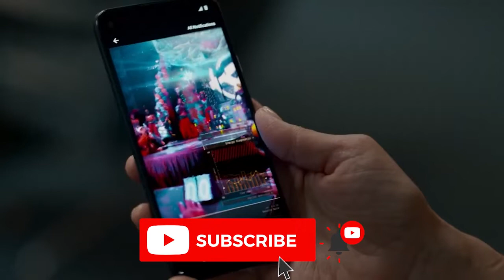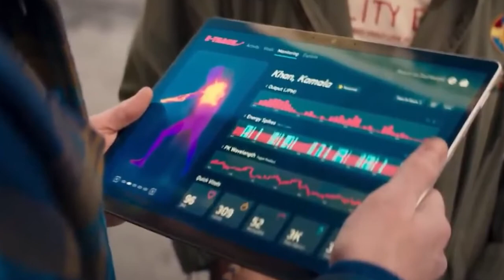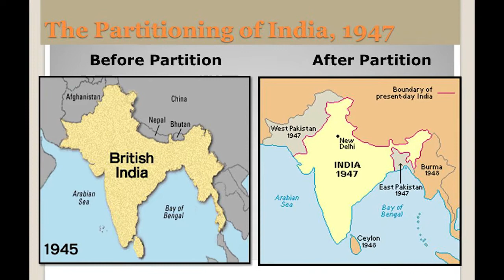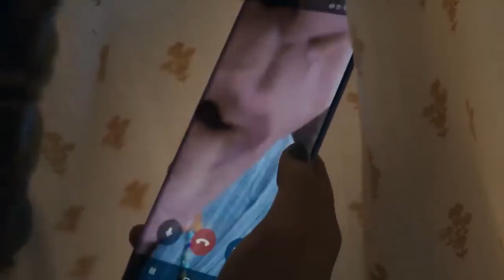Ms Marvel S01E02 Full Review in Swahili - Undani wa nguvu za Kamala Khan na athari zake.